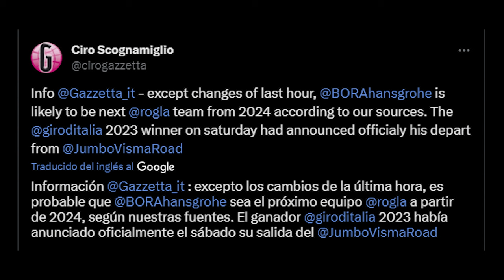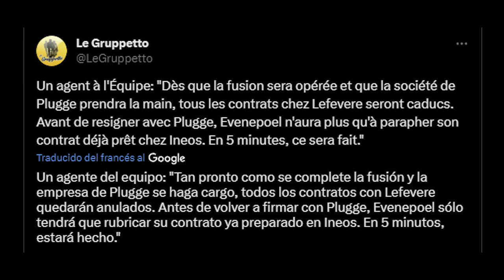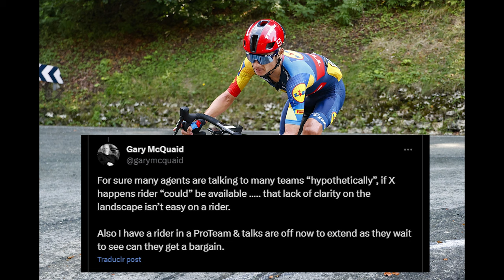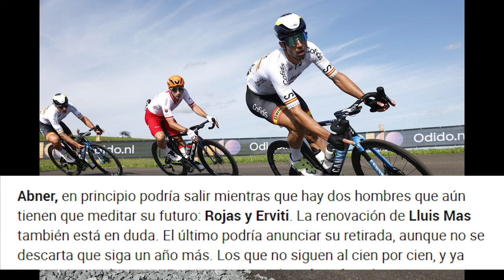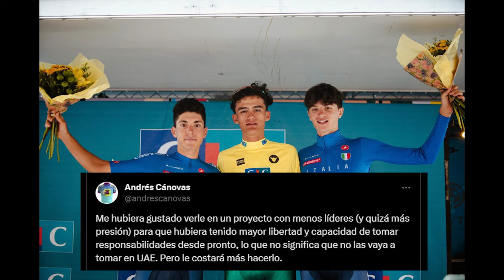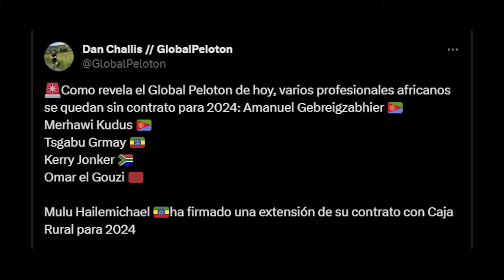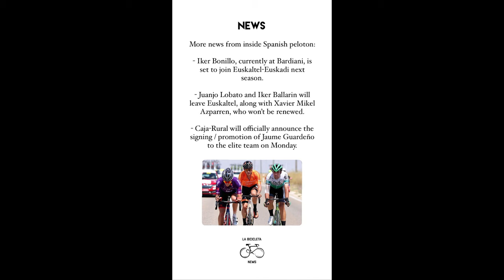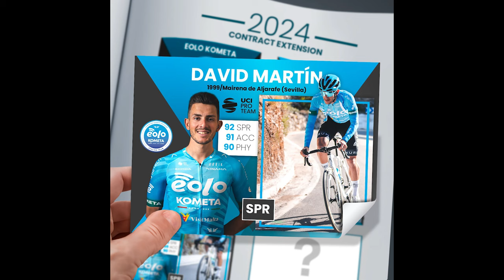ROGLIC al BORA?? La WOLFPACK peligra! Del Toro y Beloki son WORLD TOUR! Lo último del MOVISTAR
¡Seguimos con la cobertura del mercado ciclista!

La situación de Primoz Roglic parece esclarecerse, pero no así la de los muchos de los ciclistas del Soudal Quick Step que se quedarían a dos velas de producirse la fusión Soudal-Visma... Mikel Landa, Remco Evenepoel, Van Wilder o Asgreen, aunque hay algunos más afortunados.

Pero no solo existen 2 equipos en el mercado, así que este Noticiero Ciclista también se encargará de cubrir todas las novedades del Movistar, Intermarché, los ProTeams españoles e italianos y varios fichajes y rumores más.

CAPÍTULOS
0:00 – Introducción
0:33 – ¿Primoz Roglic de camino al BORA-hansgrohe? Sin Jan Tratnik
2:10 – Lo último del mercado de la fusión Soudal-Visma: Evenepoel, Landa, Lampaert, Van Wilder…
6:29 – Actualización del Movistar: Romo, Barrenetxea, Lospitao, Sosa, Hollman…
8:09 – Las dificultades del Intermarché (Costa, Petilli, Johansen y Colleoni)
9:21 – 6 jóvenes en el World Tour (Del Toro, Beloki, Boven, Hollman…)
10:54 – 6 veteranos que buscan contrato (De La Cruz, Pernsteiner, Tolhoek o Gheb)
11:50 – Resto de movimientos World Tour (Ayuso, Sénéchal, Bouhanni...)
13:06 – Los 4 ProTeams españoles (Soto, Sinuhé, Orts, Bonillo, Lobato o Hailemichael)
15:35 – Los 3 ProTeams italianos (Maestri, Martín, Bonifazio, Conti o Cadena)
16:50 – Otras 4 novedades ProTeams
17:47 – Despedida